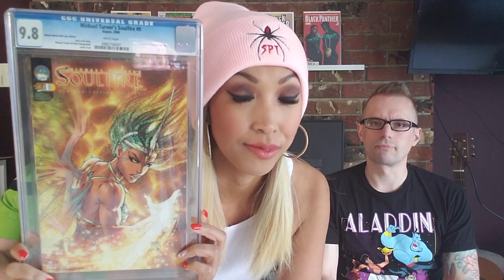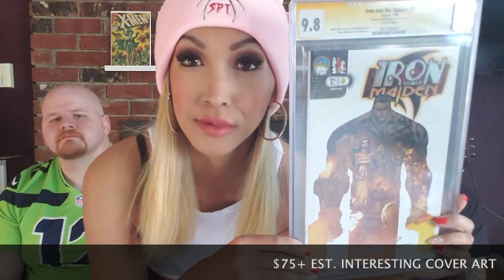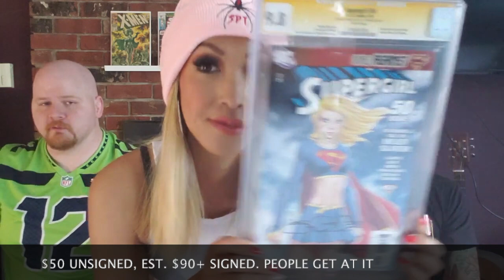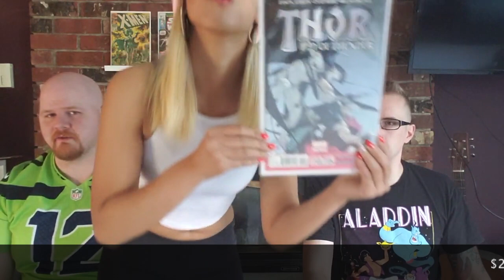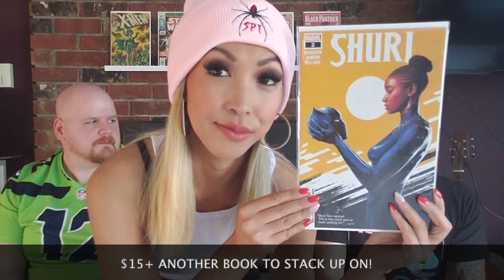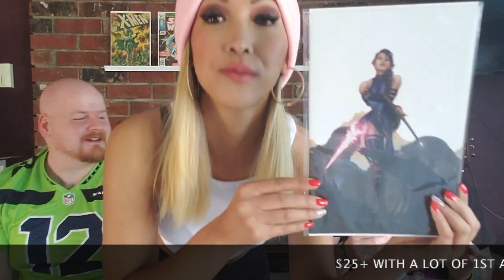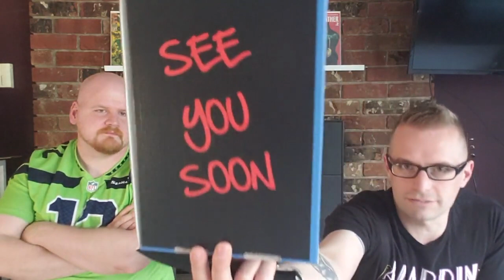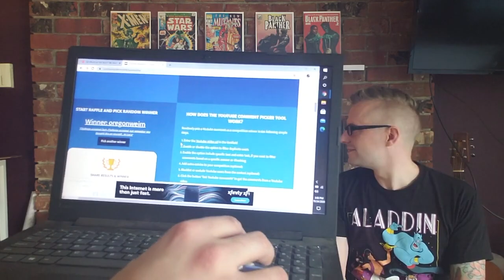More Great Auction Buys From Mr. Lett On Chad Rcg's Channel. We Have a Winner!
Those books in the background are dope! Enjoy